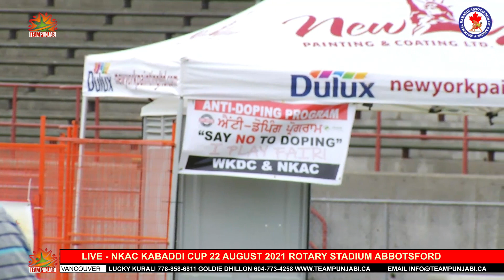DOPE DRUG TEST KIVE HOY 22 AUGUST NU ABBOTSFORD VICH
Kabaddi, kabaddi live from all over the world, kabaddi interviews